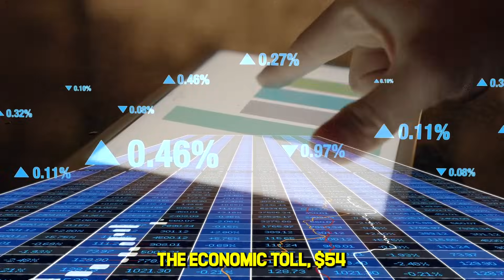China PLANTS 2 BILLION TREES in PURE DESERT — 5 Years Later, Satellites Detect Something UNREAL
China's deserts are swallowing the nation. Every year, 3,600 square kilometers of land vanish under advancing sand — burying villages, destroying farmland, and choking Beijing under orange dust clouds 26 days a year. For decades, China tried everything — straw grids, mass tree plantings, chemical stabilizers, even relocating 2.5 million people — and still the sand kept coming. Previous reforestation attempts failed catastrophically, with 85 percent of planted trees dying within months.

Then China launched the most ambitious environmental project in human history: 2 billion trees, planted across an area larger than Ireland, guided by AI, monitored by satellites, and supported by a 500-kilometer pipeline from the Yellow River. Drone swarms now plant 100,000 seeds daily. Underground irrigation networks stretch across 11,000 square kilometers. And five years later, satellites show dense forests where endless dunes once stood.

Sandstorms in Beijing have dropped 70 percent. Local temperatures have fallen 3 degrees. Rainfall has increased by 20 percent in greened zones. Endangered species not seen in decades are returning. The forests have already captured 450 million tons of carbon dioxide — equivalent to Germany's entire annual emissions.

But beneath the triumph lies deep concern. The trees are draining groundwater faster than it can be replaced. Some scientists warn China has created a "green desert" — forests that look alive but cannot survive without constant human intervention. Herders have been forcibly relocated. Mongolia has filed formal complaints about stolen water. And whistleblowers report dead trees being secretly replaced before government inspections.

Is this humanity's greatest climate victory — or the world's largest environmental mistake waiting to collapse?

This is the story of a nation betting its future on engineering nature itself — and whether 2 billion trees can hold back the desert long enough to matter.